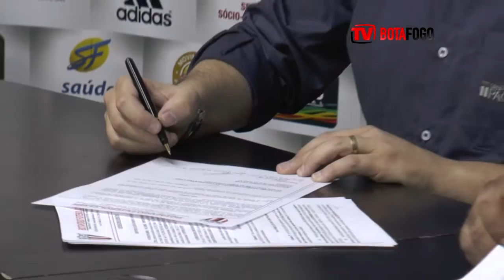RENOVAÇÃO DE PATROCÍNIO - Construtora Pacaembu - 09/06/2016